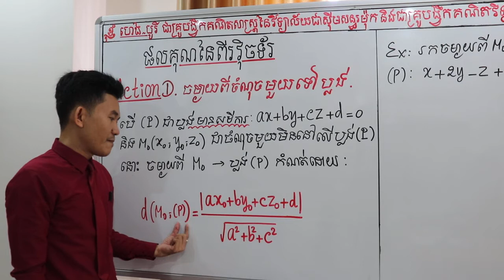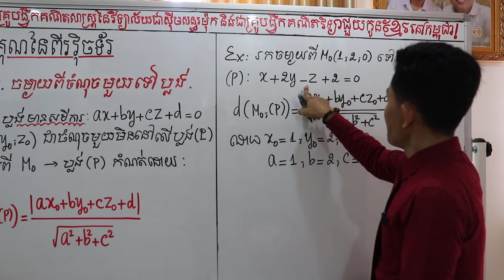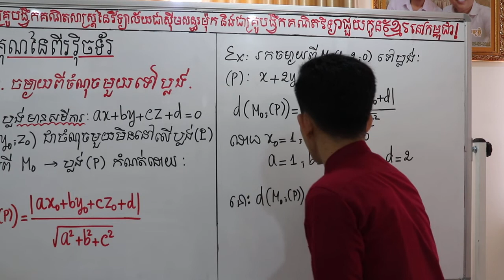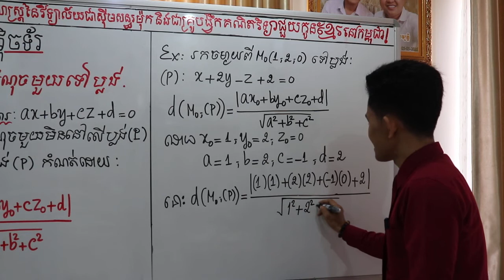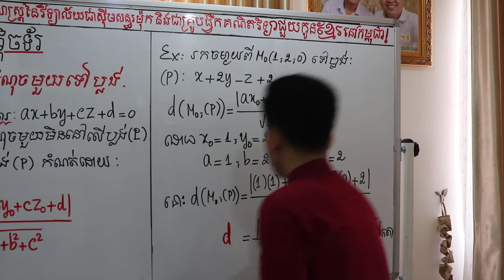ថ្នាក់ទី១២ៈ ផលគុណពីរវិុចទ័រក្នុងលំហ ( 32 )